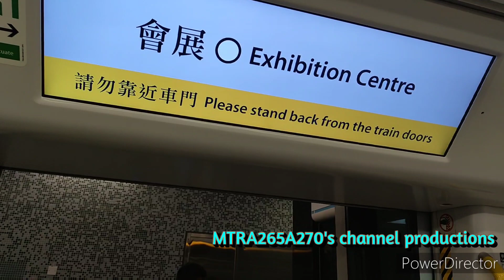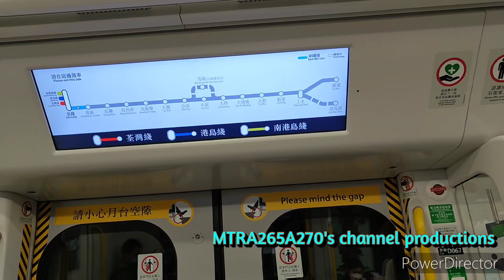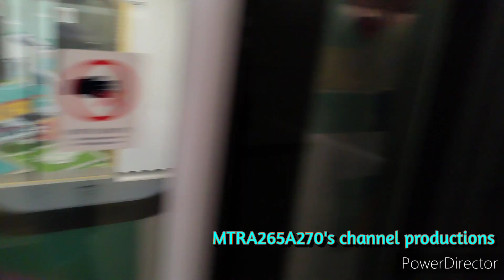[把握機會影藝術繽紛主題列車]EAL繽紛藝術R-Train主題列車(D067/D069)會展-金鐘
拍攝日期:2022年11月19日(星期六)
使用功能製作片段:PowerDirector
列車:東鐵線繽紛藝術R-Train主題列車(D067/D069)，車次0280
全列車編組:D067-P067-M067+M068-P068-F068+M069-P069-D069
目的地:會展站起點至金鐘終點站
見到藝術車大把時間會去錄影，我就拿拿林去錄影多啲藝術列車D067/D069